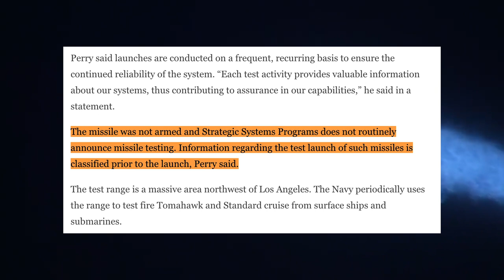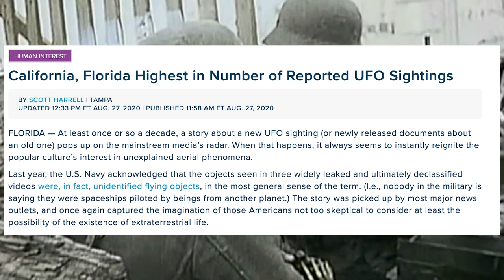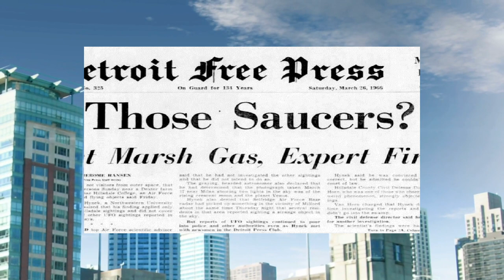The November 7th 2015 California UFO: Was It Really A Trident Missile?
On November 7th, 2015, thousands of people looked up and saw an amazing UFO in the sky. The light grew larger and larger, looking like a typical Trident missile until it burst into spiralling clouds of different colours.

The Navy said it was just an unannounced Trident missile test, but was that really what it was? Or is the military trying to cover up something else?

In this video, we examine the supposed Trident missile with real Trident missile footage, as well as strange UFO footage from around the world, including Norway's famous spiral UFO, Israel's UFO, and Australia's duelling spirals that captivated thousands.

Don't be so fast to accept the government's official response on this one...